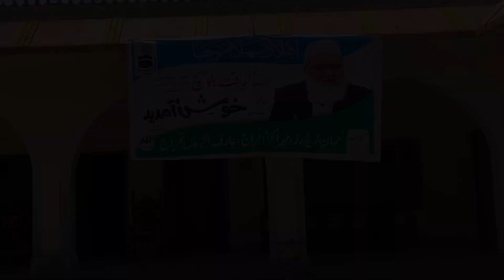mehmano ki amad Liaqat Baloch aur multan to arfa tover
mehmano ki amad par tiyaria aur phr multan se lahore tak ka safar kia jis me humne cover kia arfa kareem tover ko pakistan first it tover